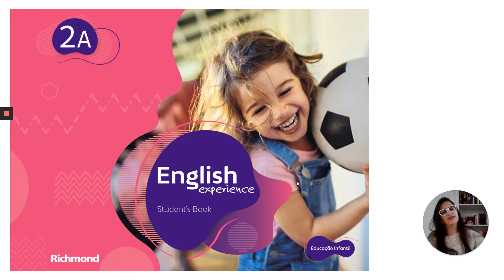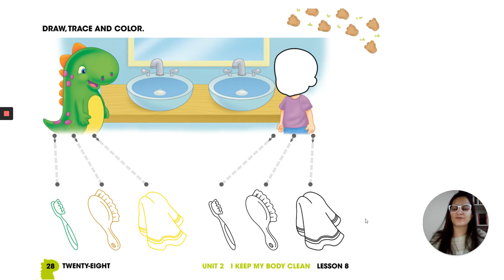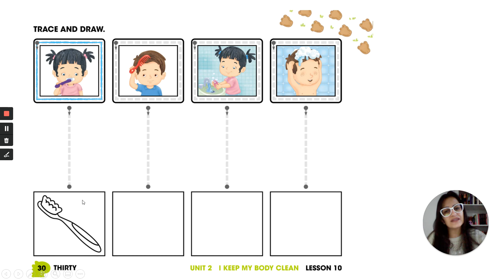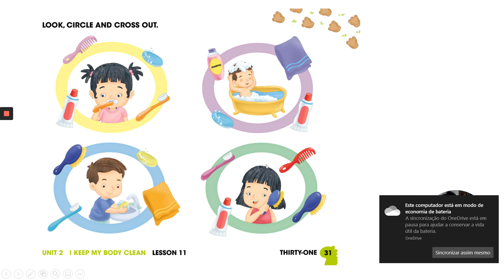JARDIM I 01 07